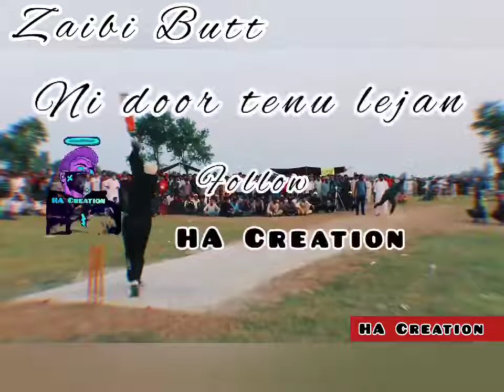Zaibi Butt || Zaibi Butt batting || Zaibi Butt best shots || Zaibi Butt × Amplifier